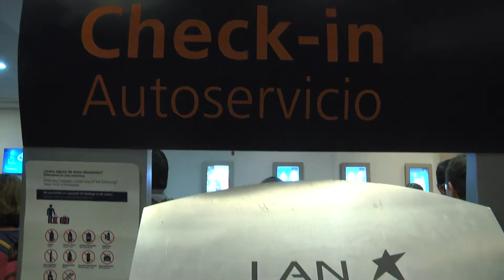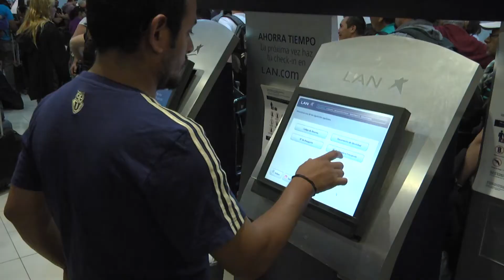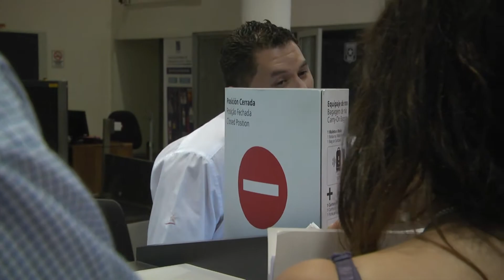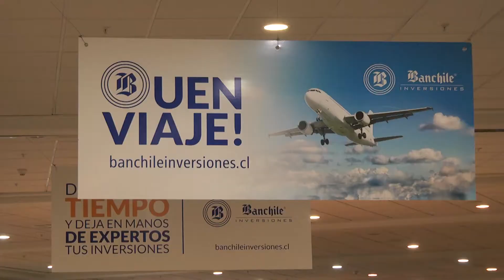CAÓTICO FIN DEL PARO DE LA DGAC EN AEROPUERTO DE IQUIQUE - Iquique TV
(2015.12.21) Luego de cuatro días de dificultades, en la noche del domingo se resolvió el paro de actividades de la DGAC, un período en que hubo evidente desorden y mala atención a los pasajeros que durante largas horas esperaron por soluciones en el aeropuerto Diego Aracena, espera que se mantenía hasta la medianoche del domingo.
Falta de información, desde las empresas y del mismo aeropuerto, fue la tónica para responder a pasajeros que eran derivados a oficinas que no atendían o personas enfermas, que necesitaban viajar.